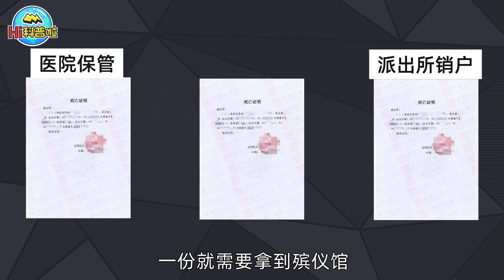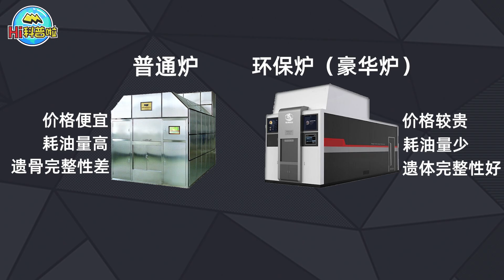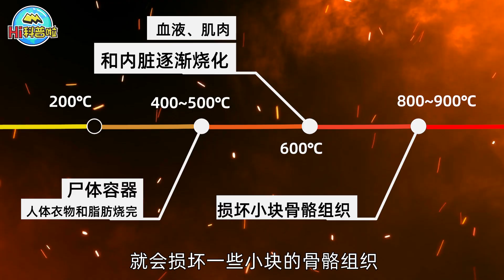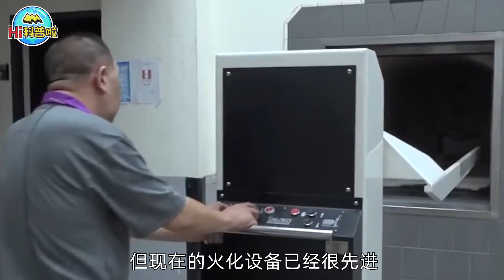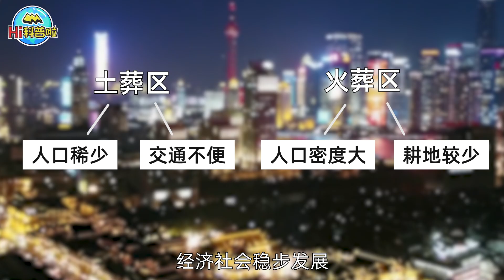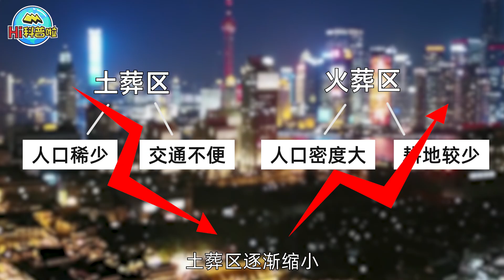火化时人的身体会遭遇什么？火化过程中，是否会发出怪异的声音？【Hi科普啦】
我们的内容均遵循公平、尊重的原则，绝对不会宣扬或鼓励任何形式的仇恨言论。 火化时人的身体会遭遇什么？火化过程中，是否会发出怪异的声音？【Hi科普啦】
火化 身体 怪异 声音 科普 小知识 冷知识 经验 Hi科普啦 我们强调了视频内容的合规性，同时也保证了内容的新闻价值。